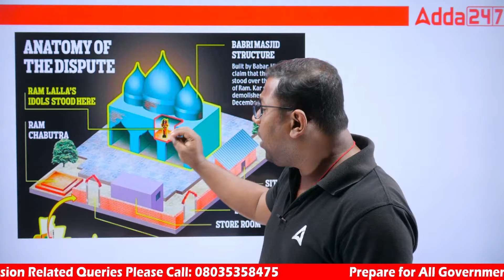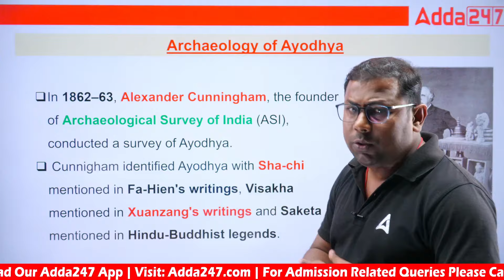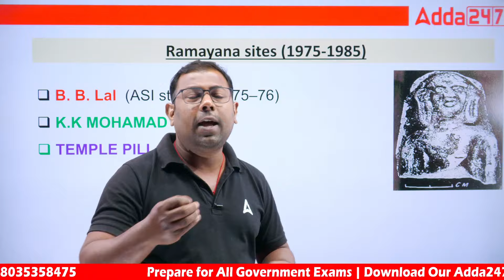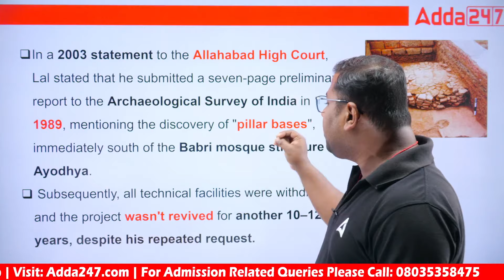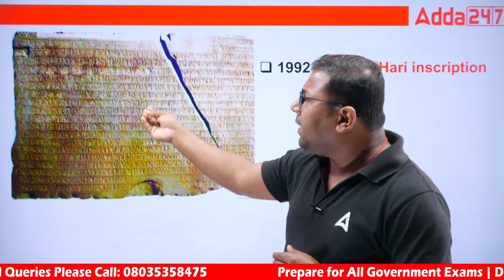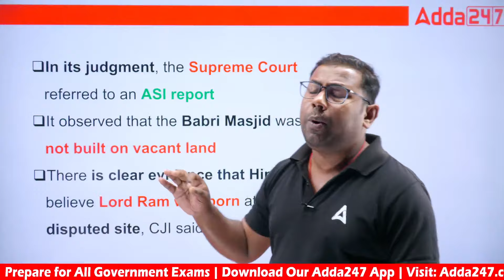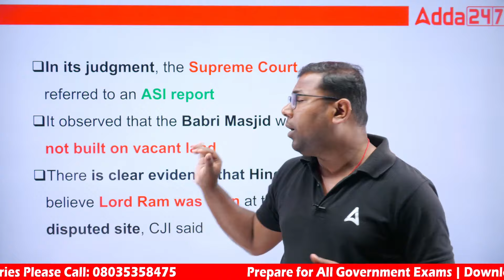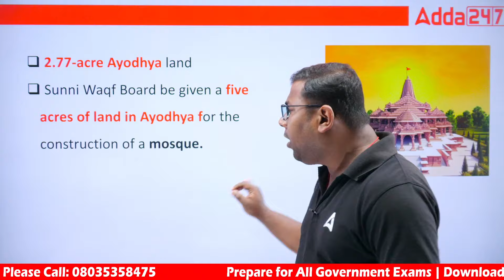Ram Mandir Evidence l Court Verdict On Ayodhya | Which Evidences Provided by ASI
Ram Mandir Evidence l Court Verdict On Ayodhya | Which Evidences Provided by ASI, The Ayodhya dispute, a complex and sensitive issue that spanned several decades, reached its climax with the landmark court verdict. One of the key components that played a pivotal role in the judgment was the archaeological evidence provided by the Archaeological Survey of India (ASI)

LIVE CLASSES